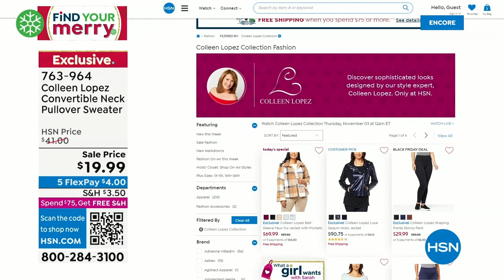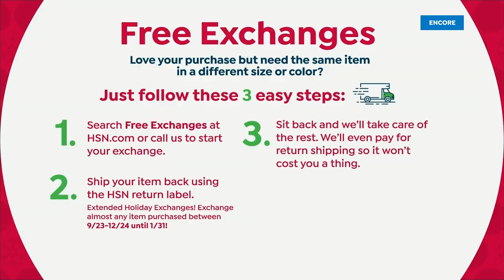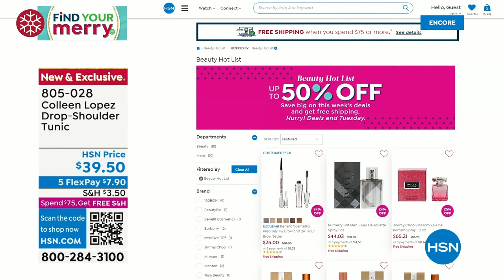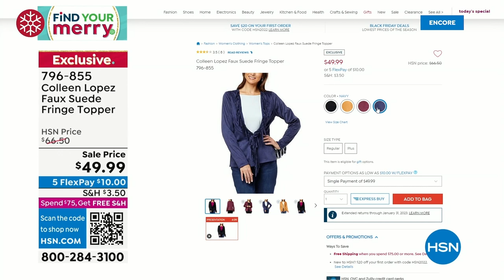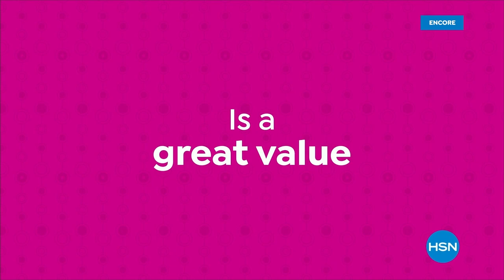HSN | Colleen Lopez Collection 11.03.2022 - 03 AM